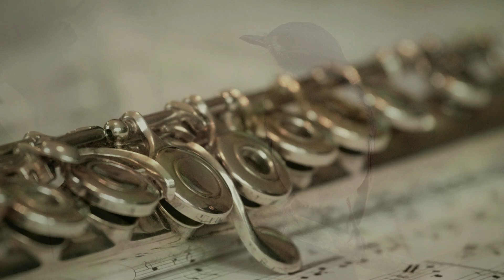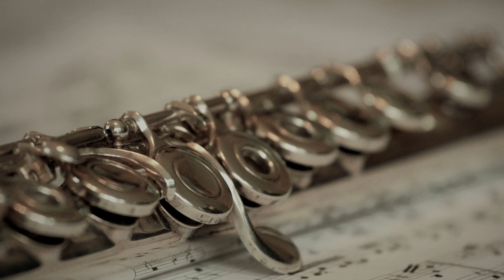Meggie's Theme - James Galway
"Meggie's Theme"
A song used in the made for television mini-series "The Thornbirds"
Written by Henry Mancini and performed by James Galway in 1984.